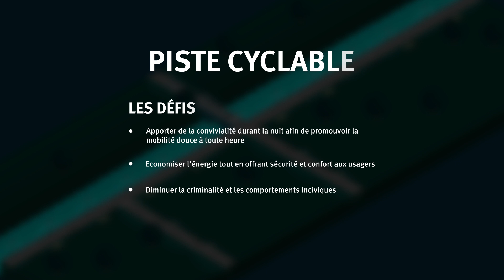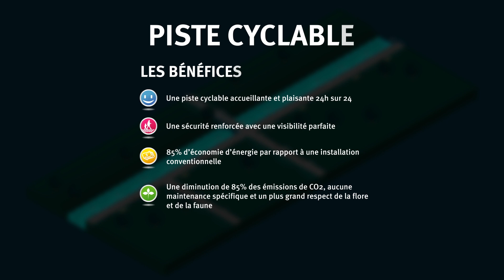PISTE CYCLABLE FR